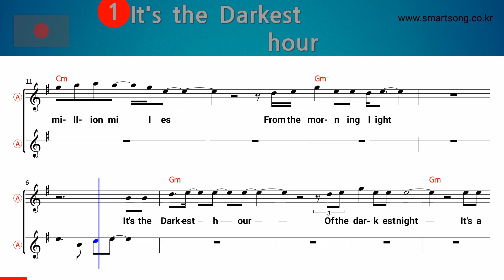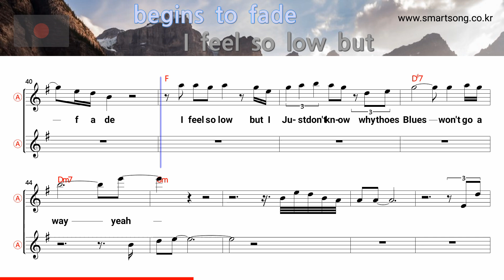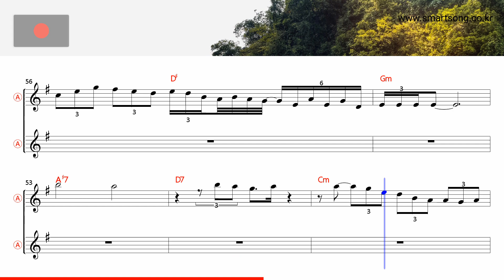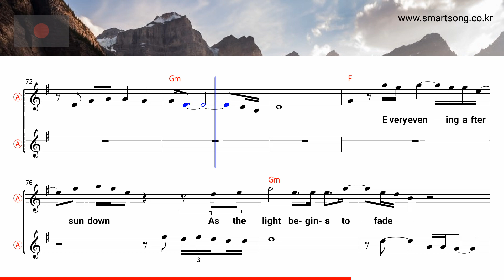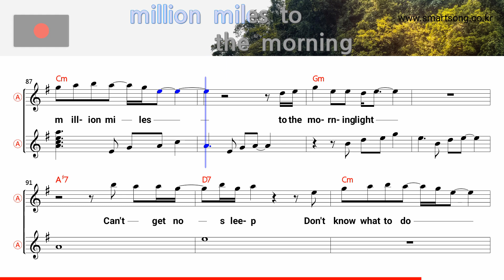Midnight blues - Gary Moore (Alto Saxophone Sheet Music Gm Key / Karaoke / Easy Solo Cover)